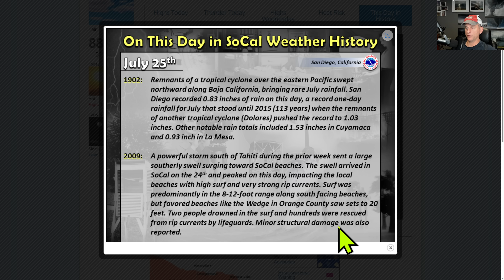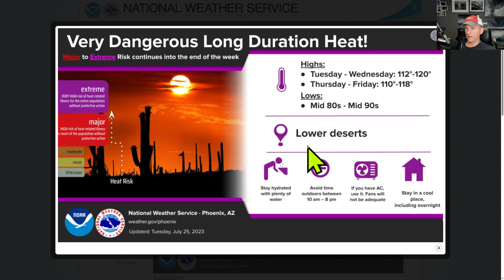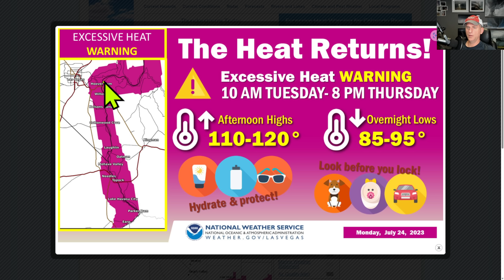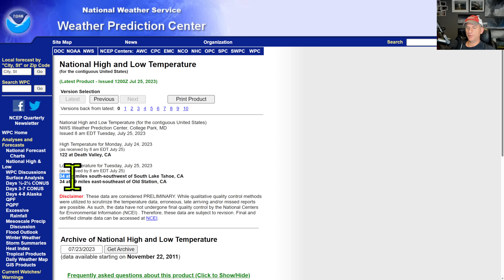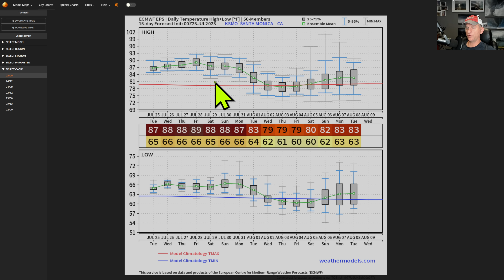California, Arizona Weather: Monsoon and Fantasy Forecasting